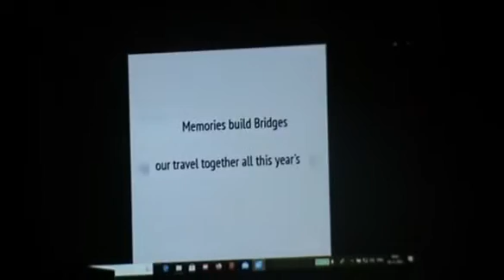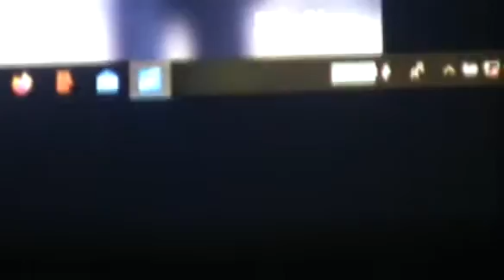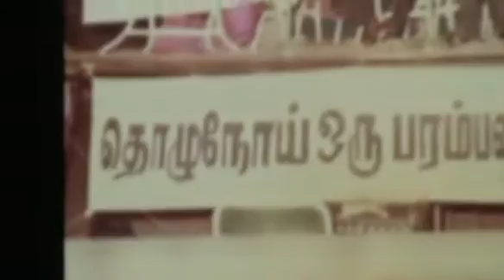தொழுநோய் என்றாலே ஓடும் மக்கள் மத்தியில் அதனை ஒரு சவாலாக எடுத்து, மக்களுக் காக சேவை மனப்பான்மையோடு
தொழுநோய் என்றாலே ஓடும் மக்கள் மத்தியில் அதனை ஒரு சவாலாக எடுத்து, மக்களுக் காக சேவை மனப்பான்மையோடு சிறப்பாக பணியாற்றி இன்று அந்த நோயை விரட்டி அடித்து, அதன் மீது மக்களுக்கு இந்த ஐயப்பாட்டை போக்கிய பங்கு சென்னை செனா ய்நகரில் உள்ள கிரிமால்டஸ் மருத்துவமனைக்கு உண்டு. மேலும், காசநோய், சருமநோ ய்க்கு சிகிச்சை அளிப்பதில் முதன்மை மருத்துவமனையாக விளங்கி வருகிறது.
அப்படிப்பட்ட பாரம்பரிய மிக்க, சென்னையில் பிரபலமாக உள்ள கிரிமால்டஸ் மருத்துவ மனையின் பொன் விழா ஆண்டு கொண்டாட்டம் சேத்துப்பட்டில் உள்ள யூனியன் கிறி ஸ்டியன் அசோசியேஷன் பாராமெடிக்கல் கல்லூரியில் நடந்தது.
விழாவிற்கு மருத்து வமனையின் தலைவர் குரியன் தாமஸ் தலைமை வகித்து . இந்த விழாவில் நாடாளுமன்ற உறுப்பினர் கலாநிதி வீராசாமி கலந்து கொண்டார் .
மேலும் அவர் மருத்துவமனை வளர்ச்சிக்காகவும், மக்களுக்கு சிறப்பாக மருத்துவ சேவை புரிந்தவர்களுக்கும், சேவை புரிந்து வருபவர்களுக்கும் என 100-க்கும் மேற்பட்டவர்களுக்கு சிறப்பு விருதுகளை வழங்கி கெளரவித்தார்.